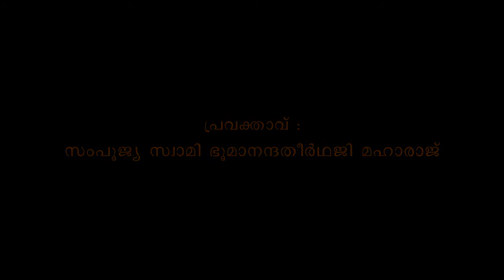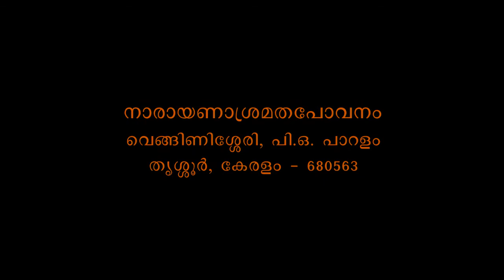Muktisudhakaram - Bhagavadgeeta Part 431 - Swami Bhoomananda Tirtha